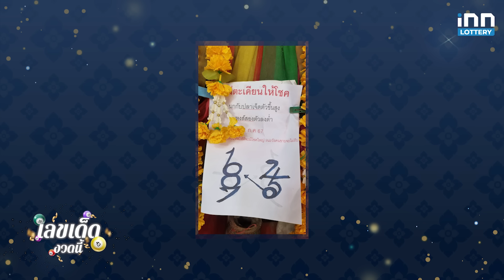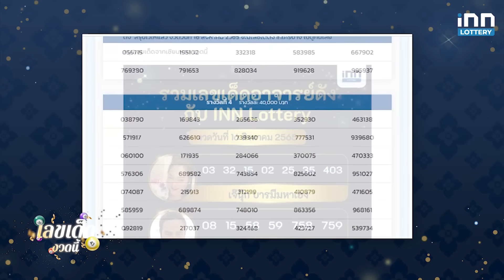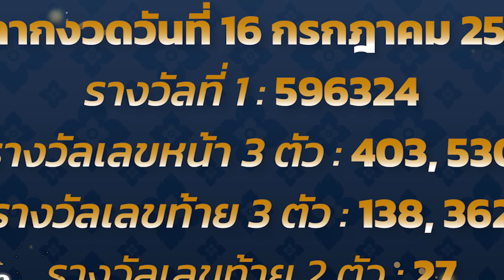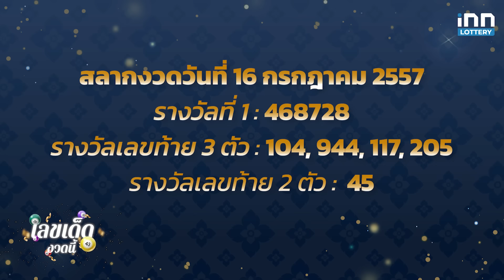โค้งสุดท้าย สรุปเลขเด็ด งวดวันที่ 16 กรกฏาคม 2567 | เลขเด็ดงวดนี้กับ iNN Lottery